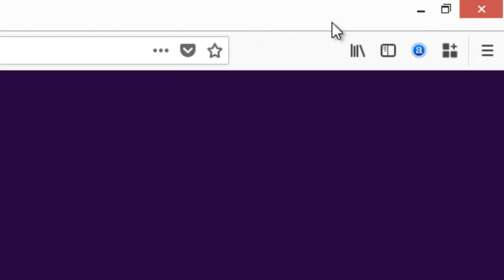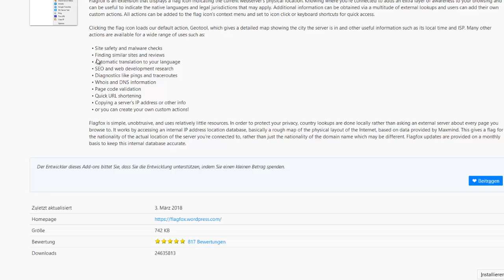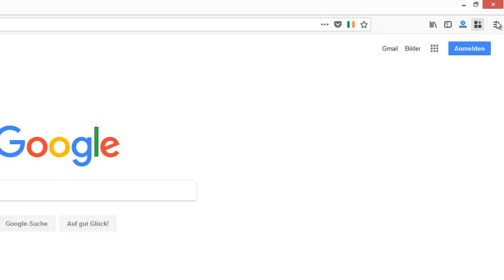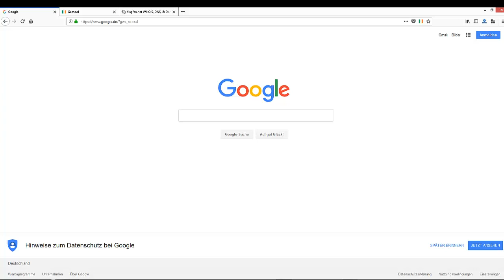Flagfox, zeigt den Standort des Servers der aktuellen Website.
Norton Security Standard Antivirus Software 2018 / Zuverlässiger Virenschutz - Download für Windows (u.a. Vista, 8 & 10), Mac, Android & iOS ( bei Amazon / Partnerlink )

Flagfox ist eine Erweiterung, die ein Flaggensymbol anzeigt, um den Standort des Servers der aktuellen Website darzustellen. Das Wissen über den Standort des Servers ermöglicht es dem Nutzer unter anderem, auf national geltende Rechtsprechung aufmerksam zu werden.[2] Weitere Informationen über den Server, die Webseite oder die Domain können über eine Vielzahl externer Quellen bezogen werden.

Ein Klick auf das Flaggensymbol lädt standardmäßig eine Webseite, welche eine detaillierte Karte mit der Stadt, in der sich der Server befindet, und andere nützliche Informationen wie die Ortszeit und den ISP anzeigt.